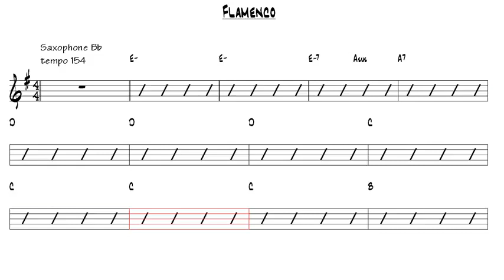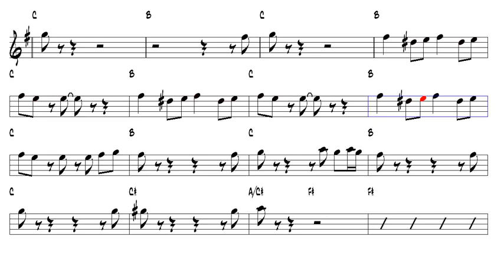Flamenco Tenor Sax